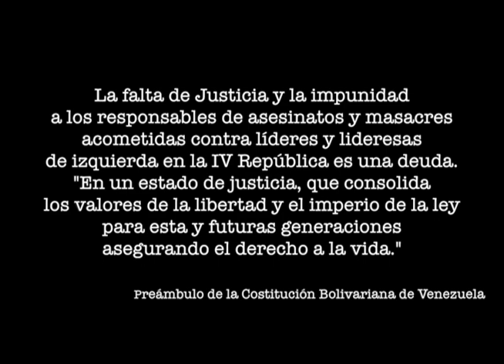Relatos de la Memoria - Yumare 8/4/1986 | 2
El gobierno de derecha de turno ordenó la acción que buscaba erradicar y amedrentrar a los grupos de izquierda, quienes solían ser acusados de formar parte de la guerrilla.
En 2011, 25 años después de la tragedia, se esclareció el hecho y se solicitó castigo para los involucrados

Con intención de acabar con cualquier pensamiento o grupo revolucionario, el presidente de la República de Venezuela, Jaime Lusinchi, persiguió durante su mandato a cualquiera que se opusiera a su gestión de gobierno. Entre los hechos más crueles contra civiles llevados a cabo, se reconoce la Masacre de Yumare, en la que nueve dirigentes sociales de izquierda fueron acusados de formar parte de la guerrilla y ajusticiados.